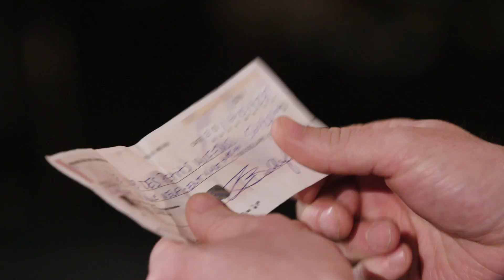François Bellefeuille - Petits muffins